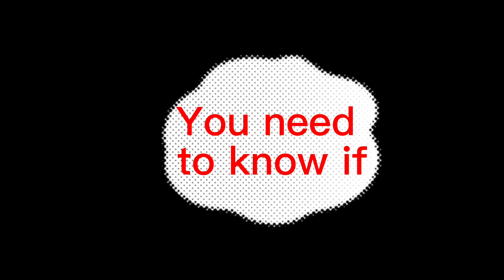I love my Eddie Munson ❤️🤍🥵🎸💓